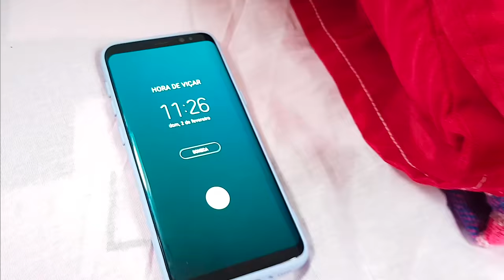No Matinho - Tô no Cio (Clipe Oficial)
Videoclipe oficial da música "Tô no Cio" do No Matinho.

LETRA:
Uio uio uio uio

Preste atenção aqui
Se prepara pra sentir
O fogo do fundo
Que queima profundo
Tá quente sentiu
Levanta a mão e grita

Chama o bombeiro
Que eu tô quente
Me socorre eu tô no cio
Uio uio uio

Sai da minha frente
Uio uio uio

Tô quente tô quente
Subiu de baixo até em cima
Já ferveu a minha mente